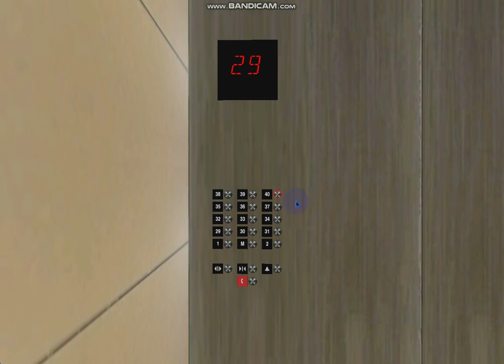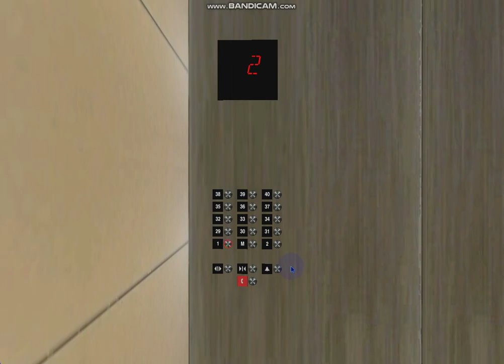635 Blue Aura Hornet Way: 3 m/s Otis 3.0R Elevonic 411 Premium (29-40)